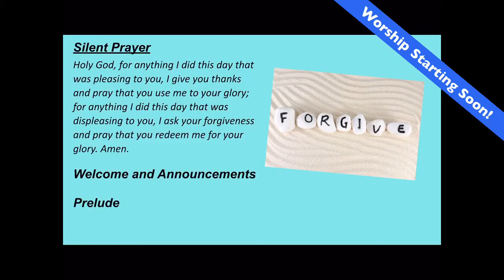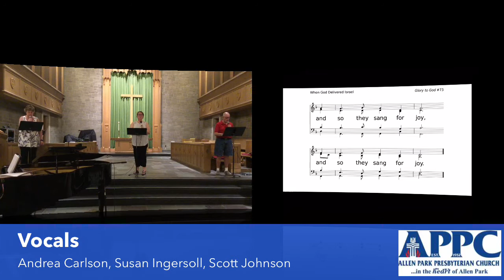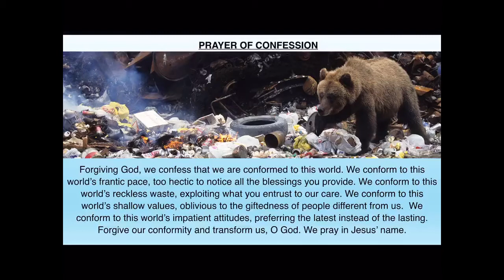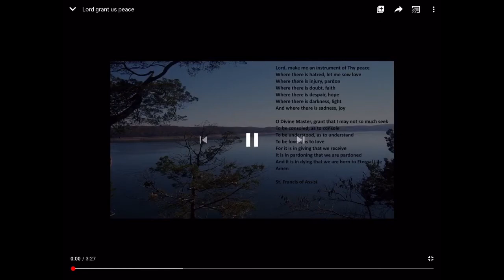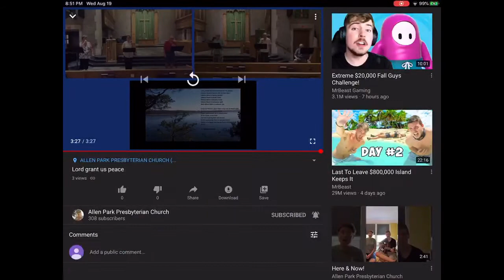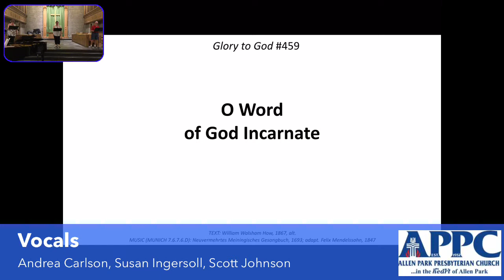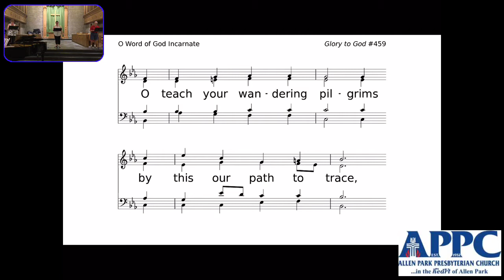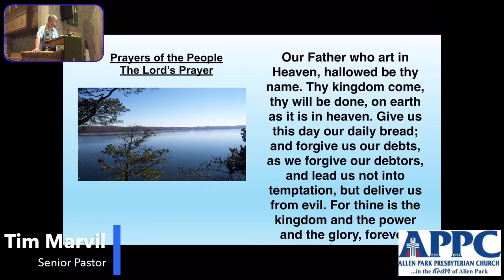Sunday August 23rd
For now you can catch us live on Facebook Sundays at 10am est. and for daily videos weekdays with pastor Tim.